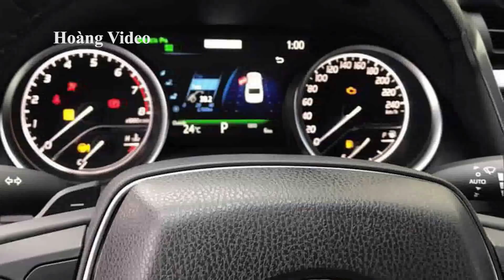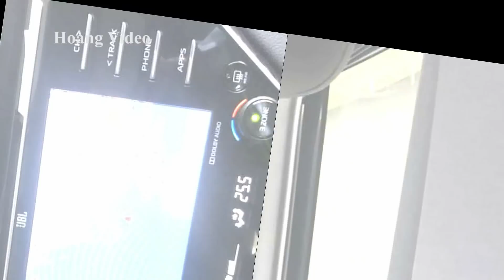Toyota Camry 2019 nhập khẩu Thái Lan sắp được bán ra tại Việt Nam | Dazzlevina Channel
* Kênh thông tin về xe ô tô trên thị trường Việt Dazzlevina xin chân thành cám ơn các bạn đã ghé thăm.

* Chúc các bạn luôn vui khỏe,  toại nguyện mọi ước mơ, lái xe an toàn
, an vui hạnh phúc cùng gia đình và người thân!